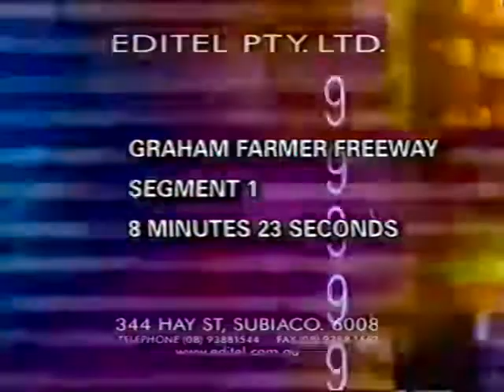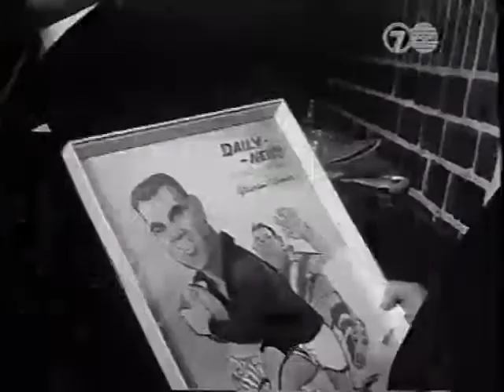Polly Farmer Freeway Doco Channel Seven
Farmer Freeway Documentary Channel 7 Perth
1990's 2000's

VFL AFL Geelong Cats WAFL East Perth Football Club Royals West Perth Cardinals Falcons Uncle Bill Dempsey Gary Ablett Aboriginal Noongar Indigenous Black Fulla Sandover Medal Tassie Western Australia Victoria 1960's Premiership 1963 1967 Richmond MCG MBE Foundation Sister Kates Stolen Generation ABC NITV Legend Hall of Fame